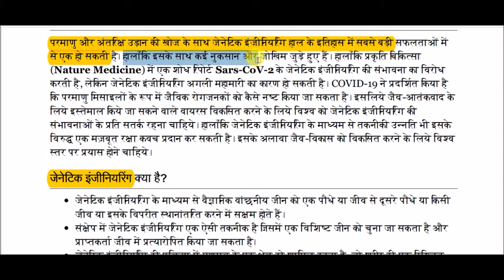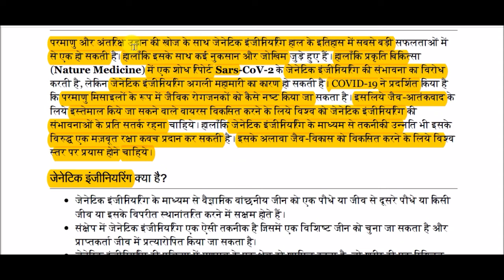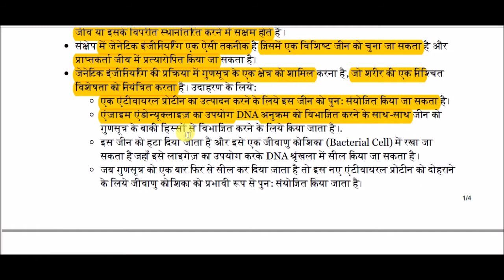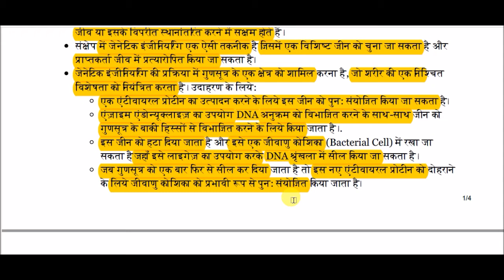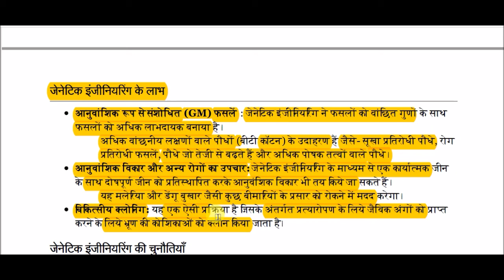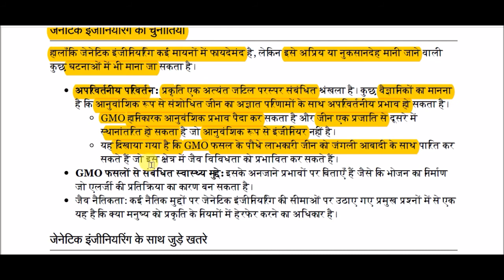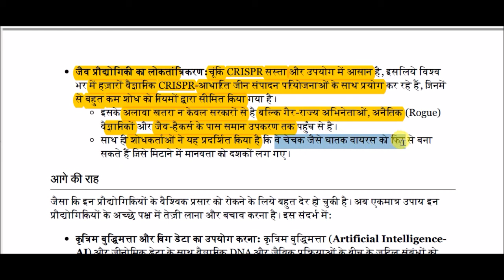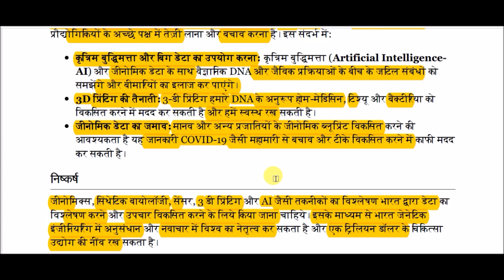जेनेटिक इंजीनियरिंग || genetic engineering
genetic engineering for All Competitive Exams like SSC, Railway, IB, Bank, UPSC, BPSC, MPSC, PCS, etc.